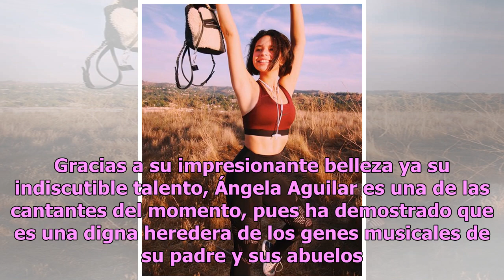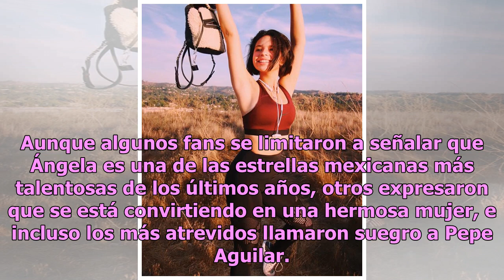Ángela Aguilar presume figura en redes con ajustados pantalones (FOTOS)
Ángela Aguilar impactó a sus admiradores tras compartir unas candentes fotos en las que presume sus juveniles curvas en ajustados pantalones. Gracias a su impresionante belleza ya su indiscutible talento, Ángela Aguilar es una de las cantantes del momento, pues ha demostrado que es una digna hereder...